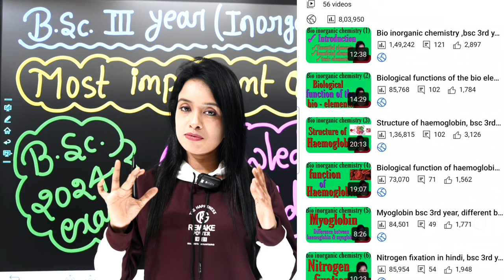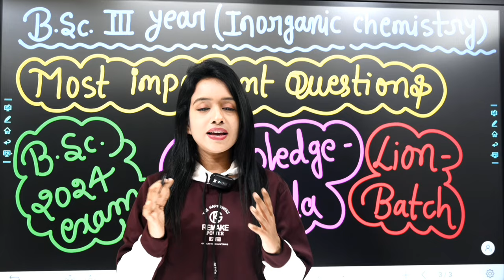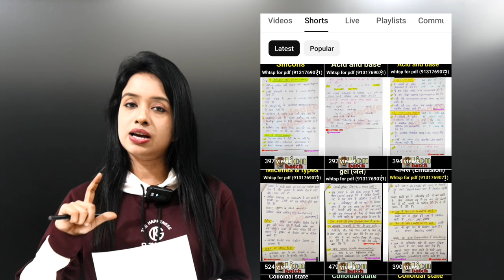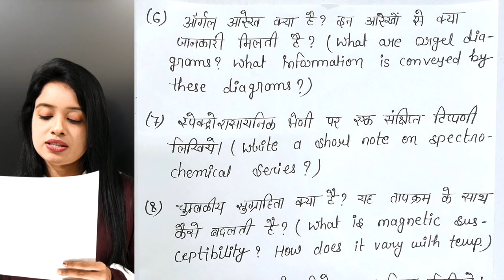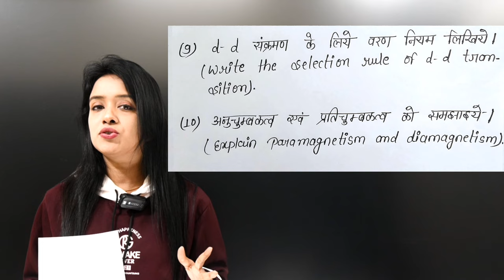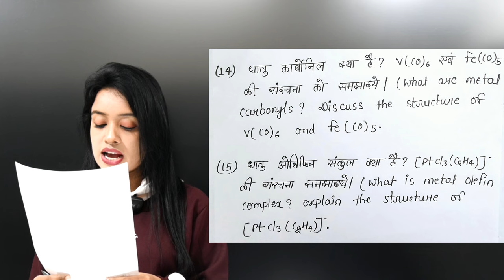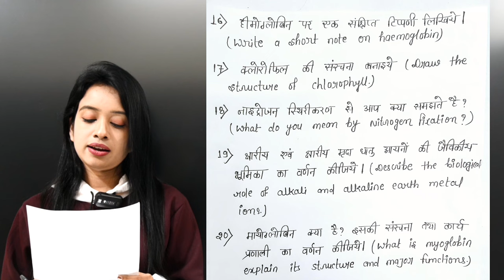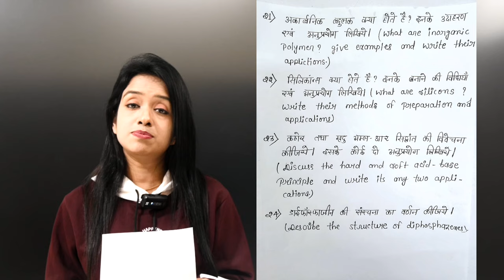bsc 3rd year inorganic chemistry most important questions for bsc 2024 exam, knowledge adda notes ..